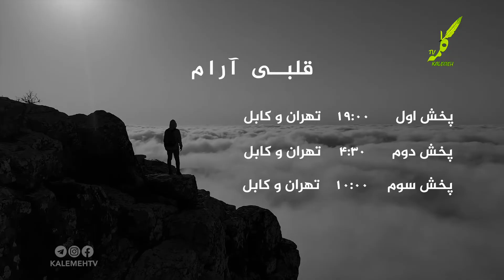تیزر قلبی آرام